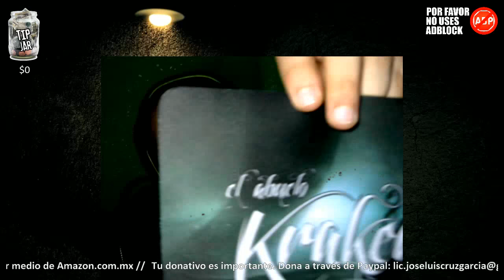Llegó el mousepad personalizado del abuelo Kraken :)